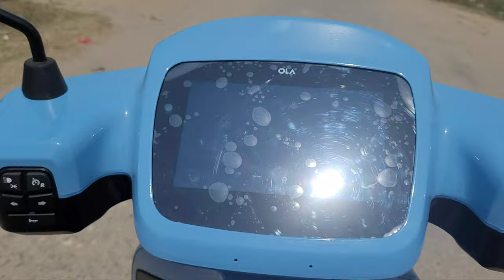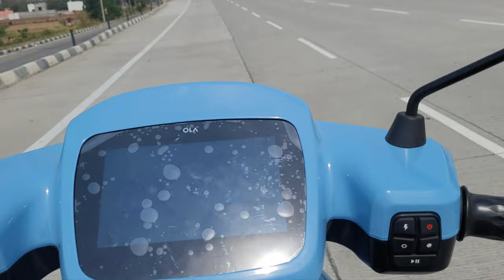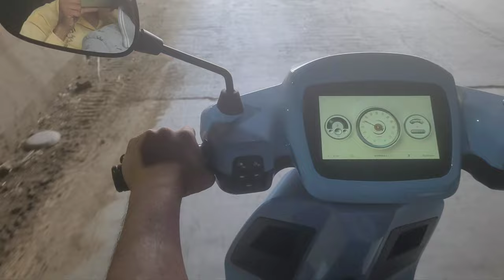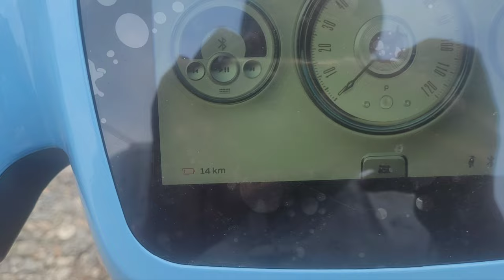Saharanpur to Dehradun / ola s1 pro/ range test /shujat ali vlogs